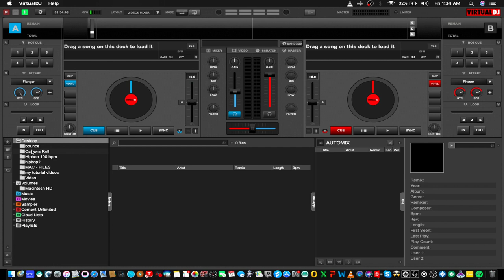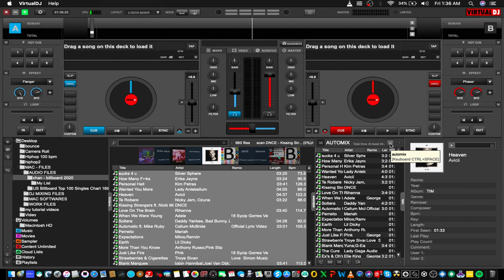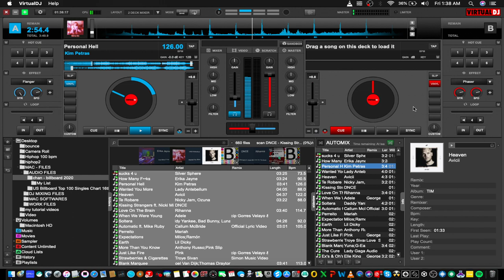How to use automix in virtual dj 8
This video is for beginners who don't know how to enable auto mix in virtual dj 8